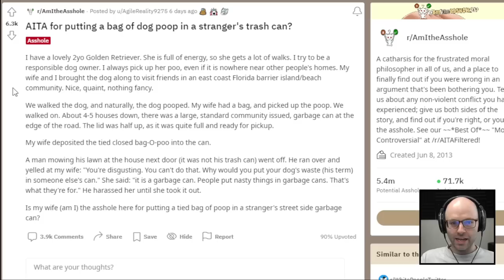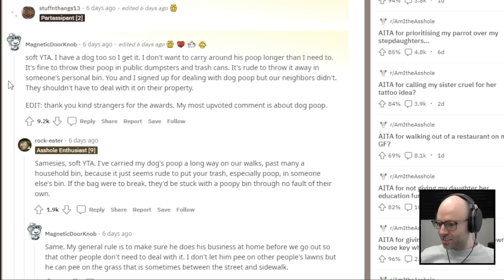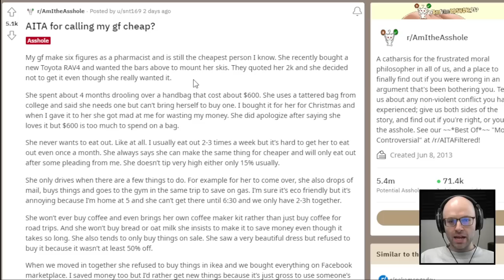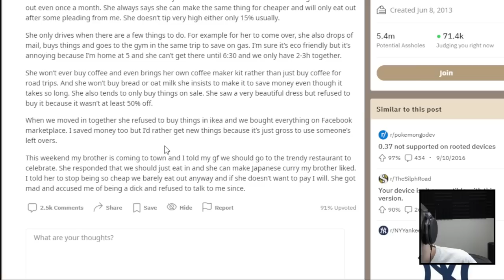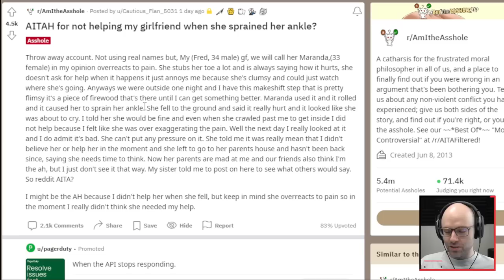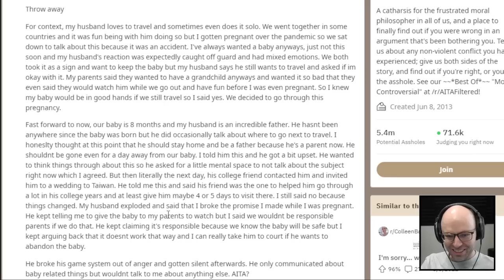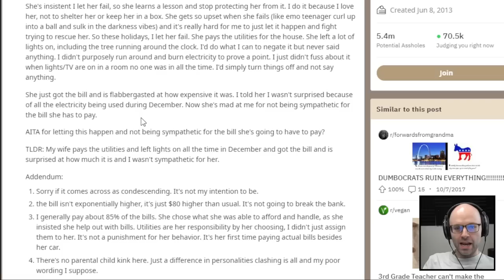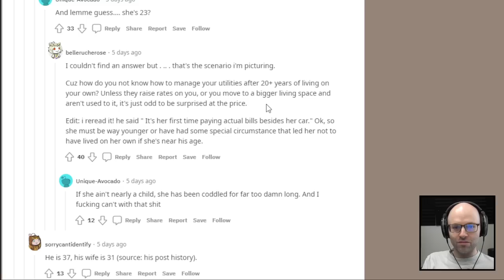AITA because my house injured my girlfriend? (React Court)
This came from my livestream on January 23rd, 2022. Catch me live every weekday from 11AM-4PM